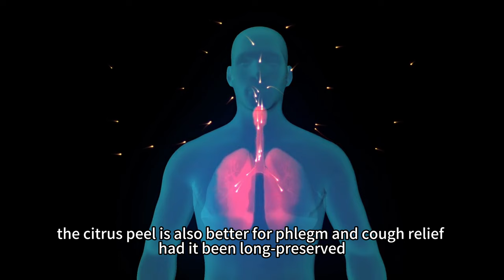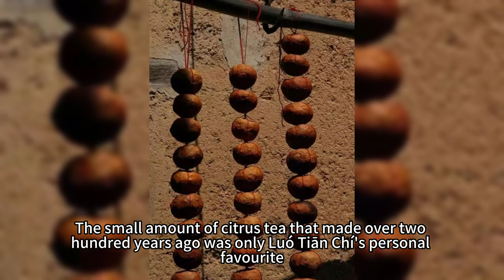The Origin Story Of Citrus Pu-er Tea That You`ve Never Been Told (Xiǎo Qīnɡ Gān)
Facebook: Po Z Ho Teahouse

Dong Be Serious

it is about Ancient Chinese Myth & Urban Legend